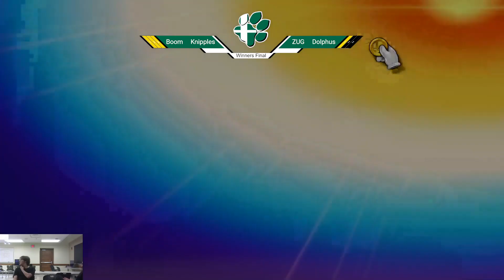OUST 2/14 Ultimate - Harris vs ZUG / Dolphus - Losers Finals